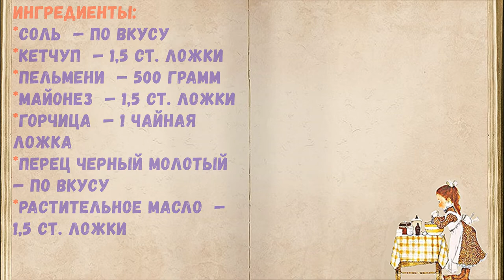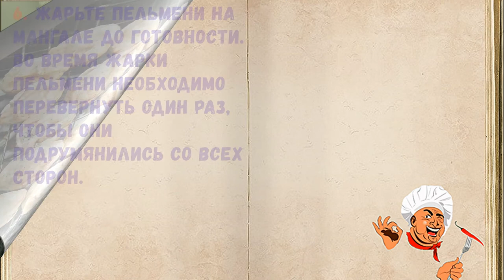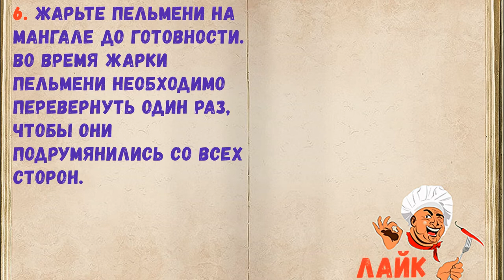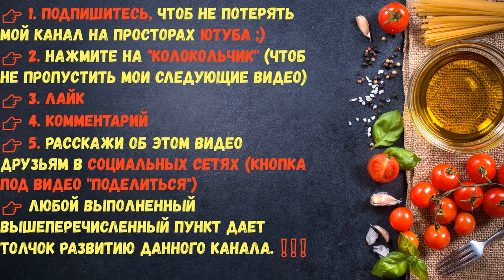Пельмени На Мангале / Книга Рецептов / Bon Appetit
👉Ингредиенты - 0:14